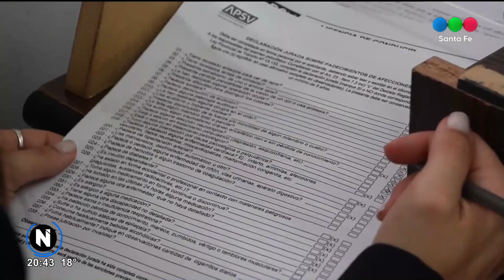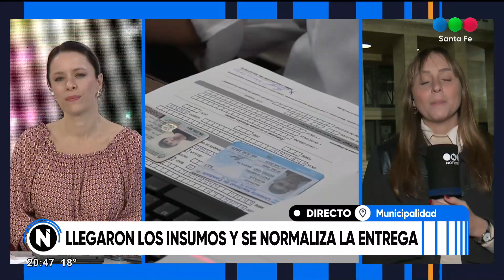Licencias de conducir: se normaliza la entrega porque llegaron los insumos